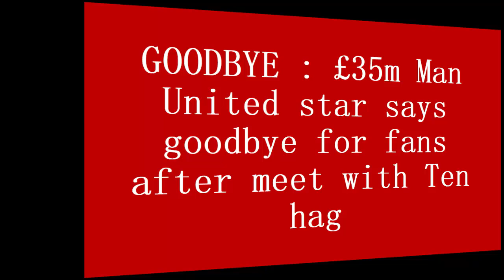💥CONFIRMED EXIT💔 : £35m Man United star says goodbye for fans after meet with Ten hag